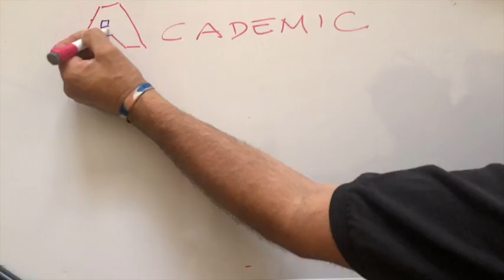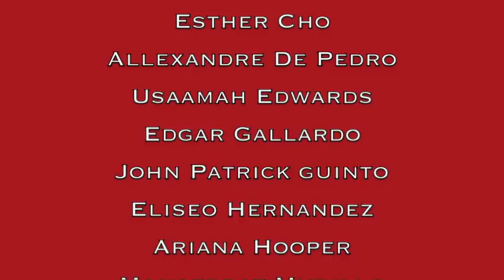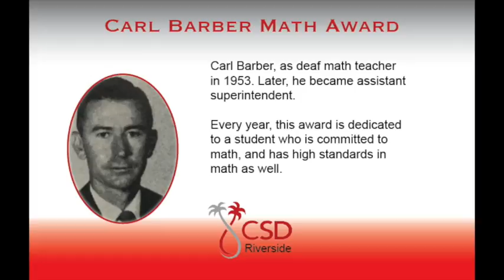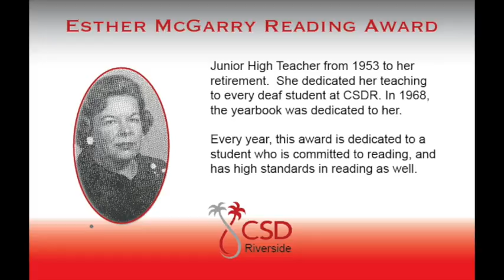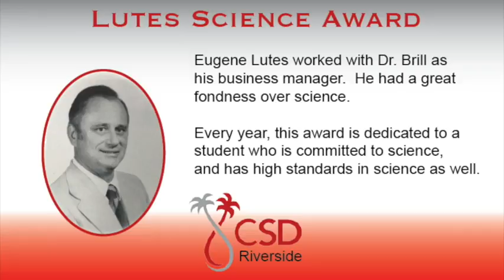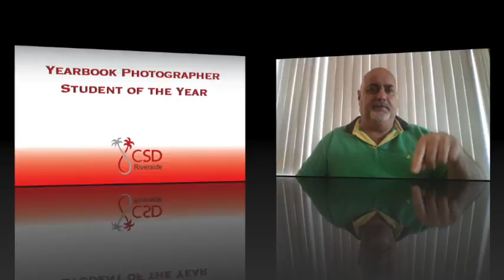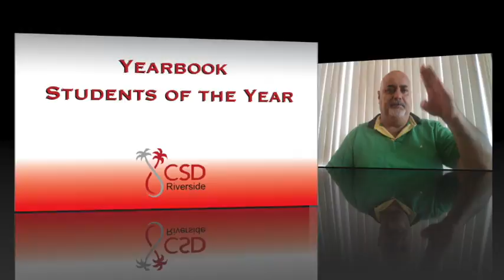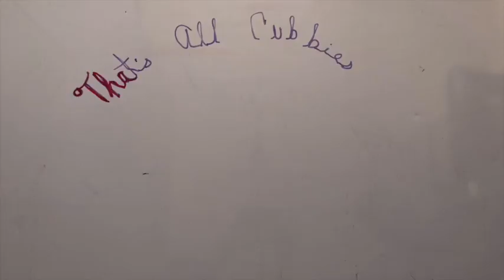Academic Rally II 2020